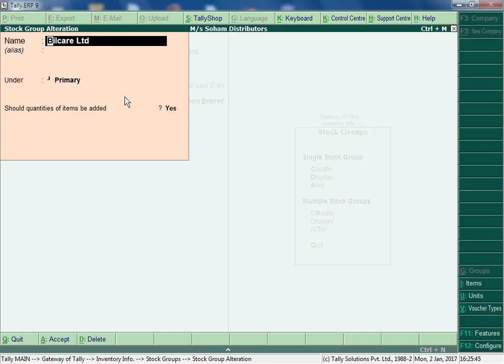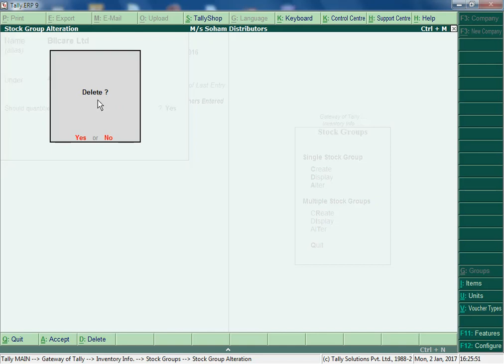How to delete stock group from tally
How to delete a stock group from the tally,

how to delete stock group in tally,
how to delete stock group in tally erp 9,
delete stock group in tally,
how to delete a stock group in tally,
how to delete a stock group in tally erp 9